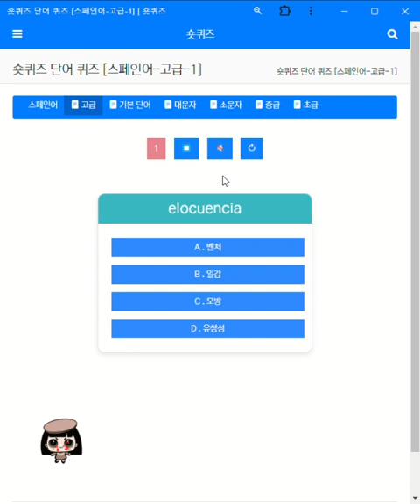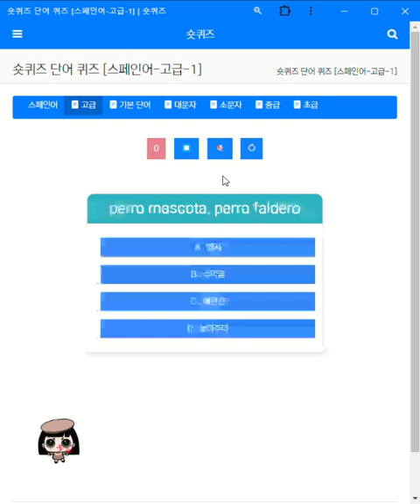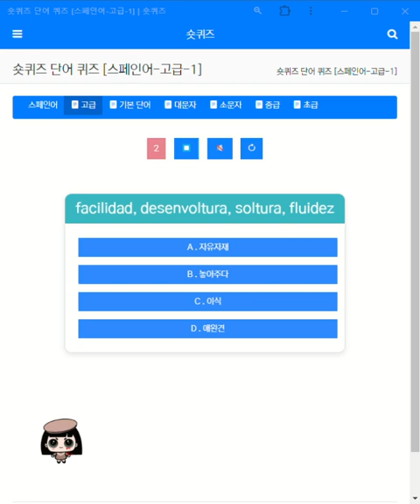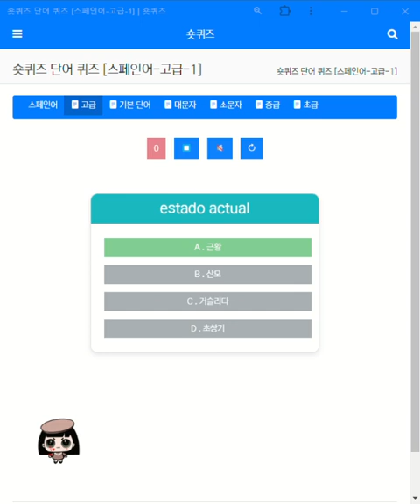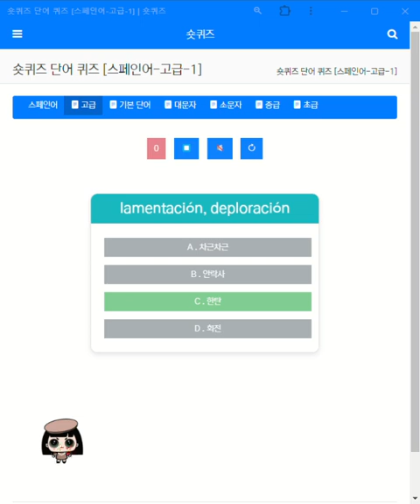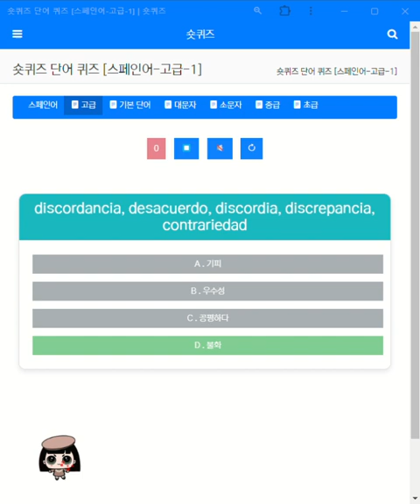숏퀴즈 단어 퀴즈 스페인어 고급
스페인어 계속 듣고 퀴즈를 반복해보세요.